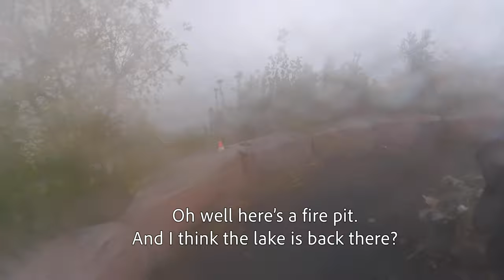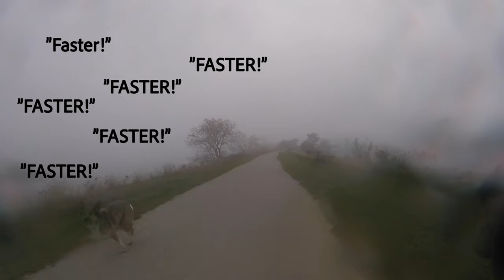Misty Mississauga and Lakeshore driver idiocy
A ride from late October out the Martin Goodman and Waterfront trails west to Mississauga, then back mostly along Lakeshore Boulevard. Lots of off-path detours on this one testing out some new cross tires, 55 km. in total. The mist makes it eerie and hard to see. But the biggest challenge are the horrible drivers on Lakeshore.

3180 Lake Shore Blvd W, Etobicoke, ON M8V 1L7